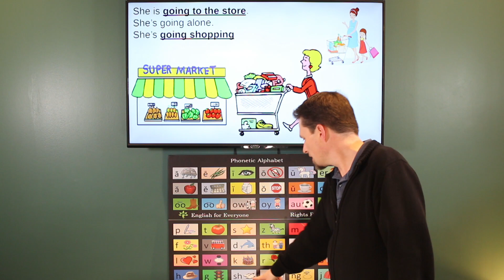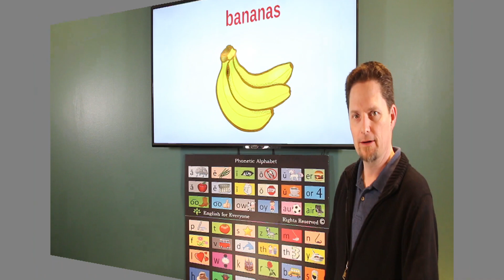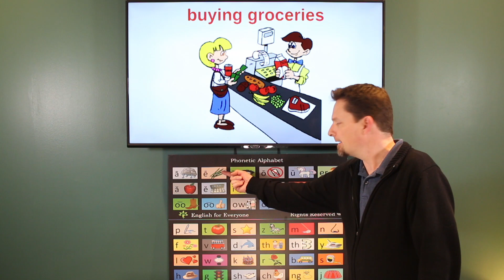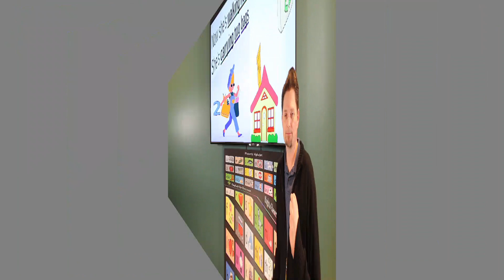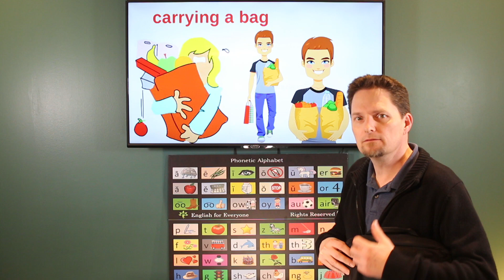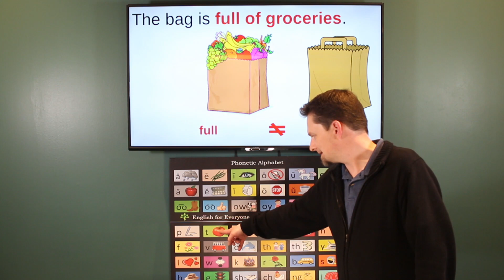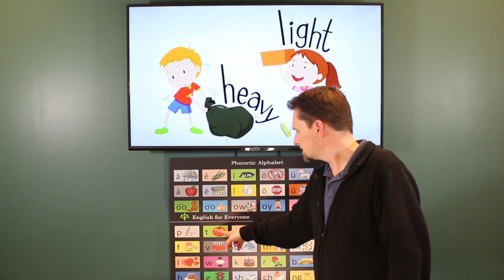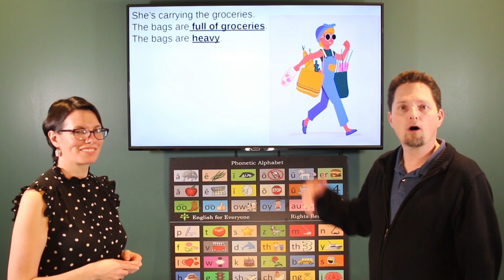Beginner 1, Part 1, Lesson 23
Present Continuous, shopping, at the grocery store, paying cash, buying groceries, prepositions of movement, prepositions of direction, conversational English, American pronunciation, how to pronounce "groceries"